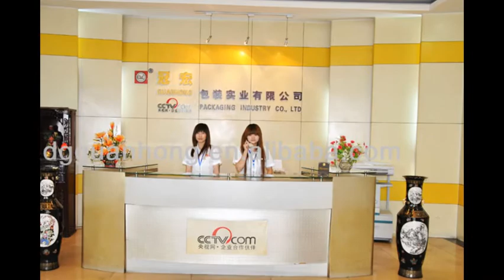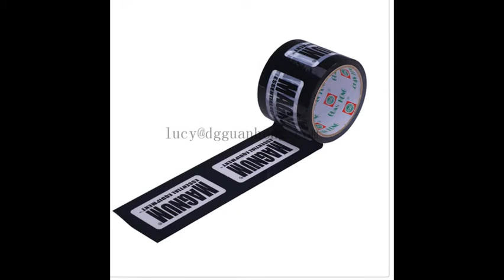Guanhong--20 years top adhesive tape manufacturer